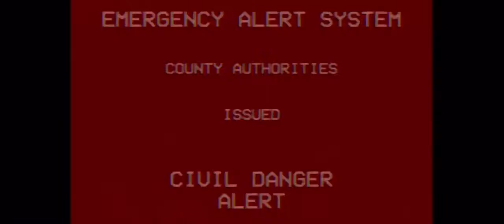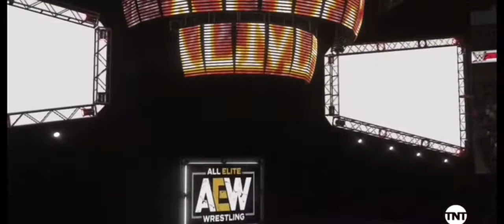MEW PRESENTS: SPRING STAMPEDE